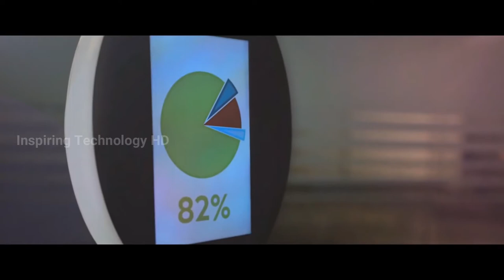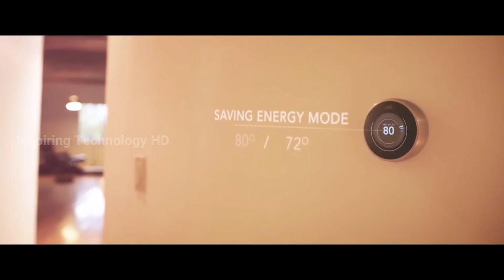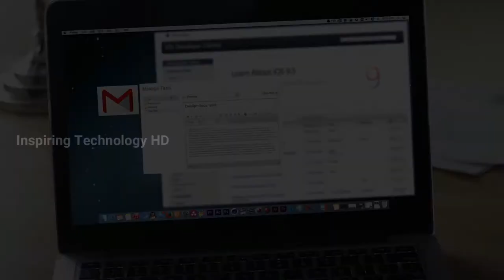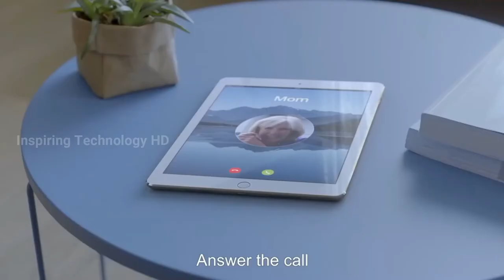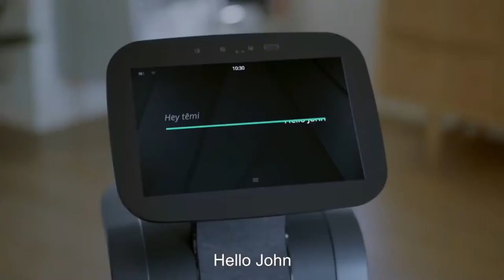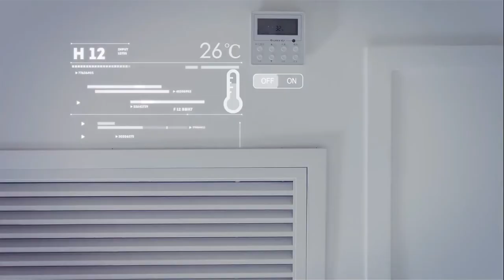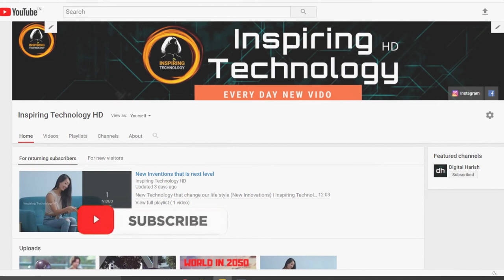Coolest Robot you can buy now ▶ Part #2| AI and Robotics | Inspiring Technology HD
Coolest Robot you can buy now | AI and Robotics ▶ Part 1

Here is a crazy and bunch of super cool robots that you can actually own in your home. All of these robots are futuristic and they can perform a variety of jobs for you and hence they could become your assistant. They come with unique features like personal assistant, smart home monitoring etc.

Find the product links below,

♦♦♦ (More ROBOT Videos) ♦♦♦
Here is the link: